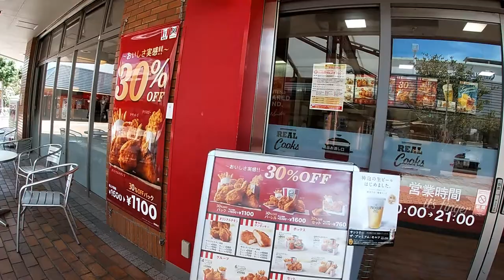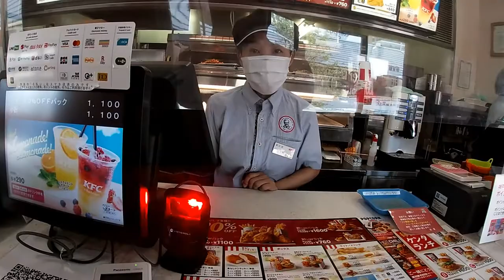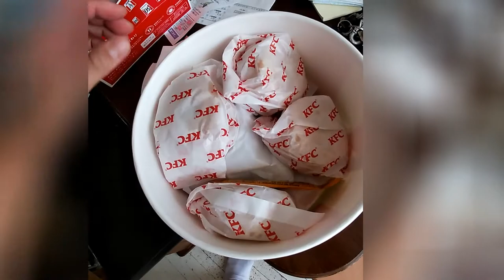ORDERING AT KFC JAPAN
Aug 31,2020

Hi everyone!  It's the end of August and I wanted to treat my family and myself to some KFC for lunch.

Bingo 5,
Japan Lotto,
Japan scratch lotto
Japan sightseeing,
Japan travel guide,
JAPAN,
Japanese banking,
Japanese culture,
Japanese language,
Japanese,
Japanican,
lottery,
takarakuji,
things to do in Japan,
Tokyo,
Typhoon in Japan,
visit Japan,